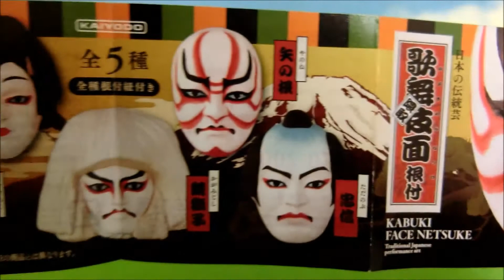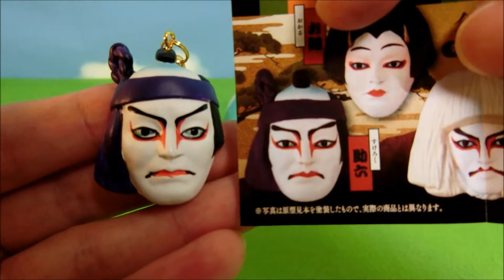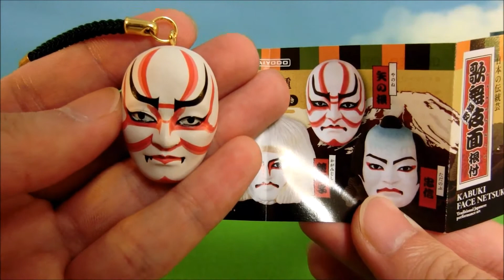Japanese KABUKI Face Miniature Figure - Unique Capsule Toy (GASHAPON)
It is the unique capsule toy which is the face shaped figure make up of Kabuki is the traditional arts of Japan.

The make up of Kabuki is called "KUMADORI".

There is a strap,  you can put on to a cell-phone and a bag.